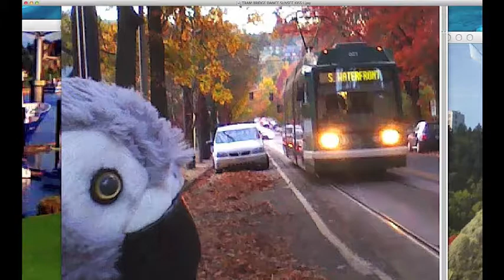PORTLANDIA OF LIBERTY SKY BRIDGE DANCE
City of Portland Oregon USA Engineering Bridges & Uniting People!